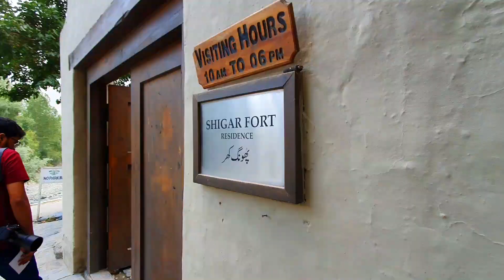Manthoka Waterfall & Shigar Fort | Skardu Series Part 5 | Gilgit Baltistan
Video Achi Lagay To Like Kijeye
In Sha Allah Skardu Ki Tamam Khubsorat Jagahay Apko Mere Is Series Mai Dekhne Ko Milengi :)